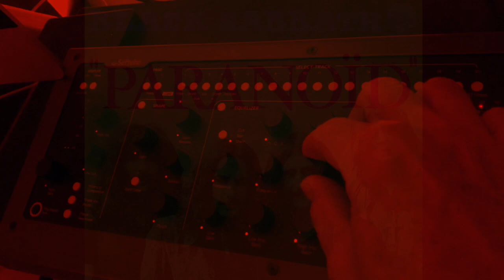Paranoid backing track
Cover recording of a backing track for the title song from Black Sabbath’s 1970 LP.
The song begins at 0:24.